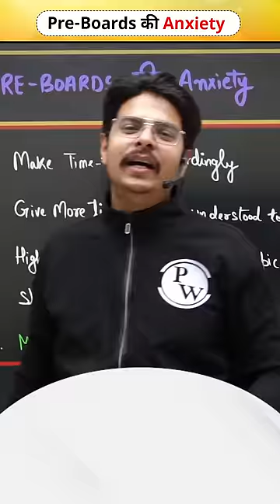Pre-Board Ke Liye Dhyan Se Suno Ye Baat 🤫👂